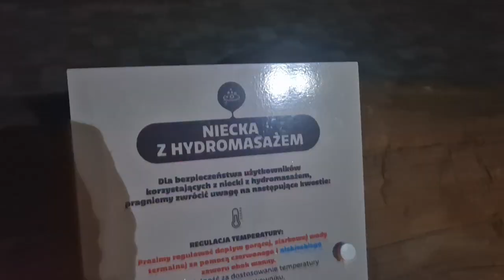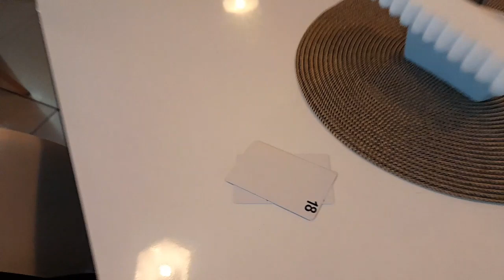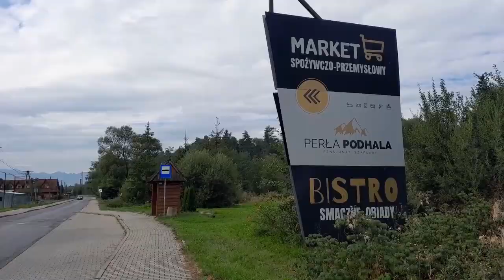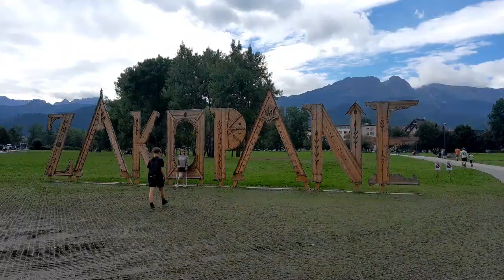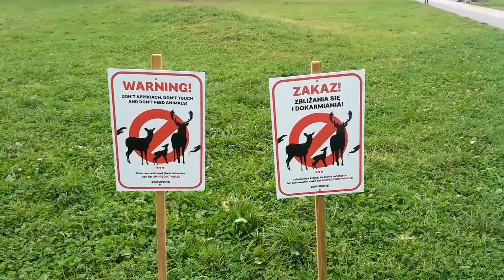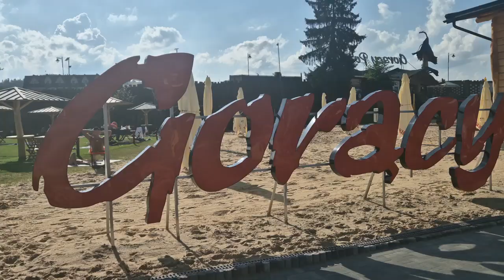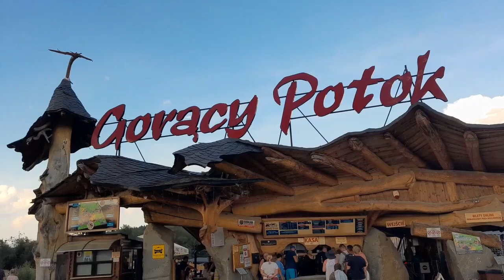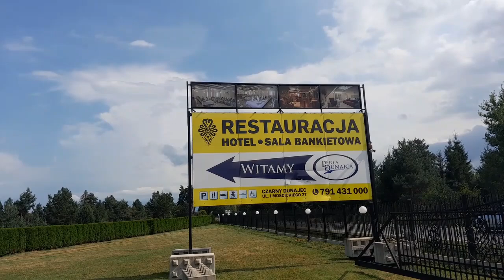Termály Szaflary - Polské Tatry 2024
Jeli jsme do Polských Tater do termálů Szaflary. Cestou jsme se stavili v Bufetu pod hradom Strečno za kamarádem Štefankom, pokecat a na jeho skvělé domácí klobásky. Cesta dále byla uzavřená, tak nám poradil přívoz, díky kterému jsme ušetřili spousta Km objíždky. Ubytovali jsme se v pensionu Perla Podhala, bylo to tam dobré, se snídaní. Do termálů je to jen 1km. Navštívili jsme Zakopané. Všem doporučujeme.